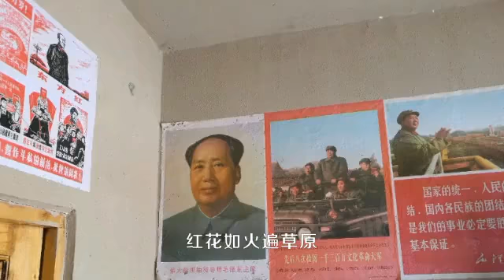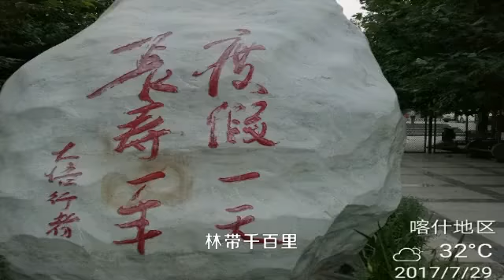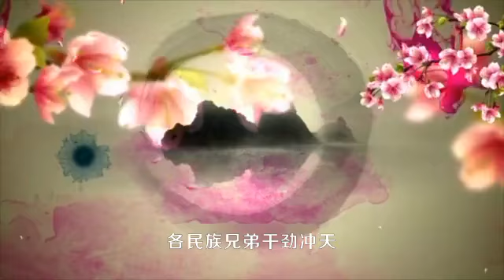新疆行 南疆水色